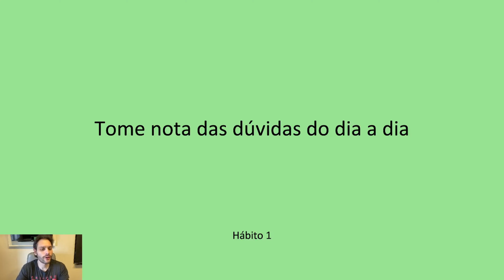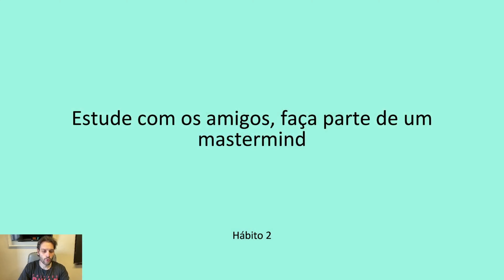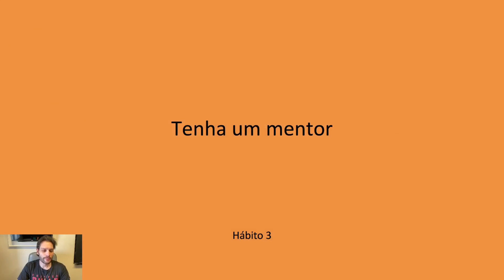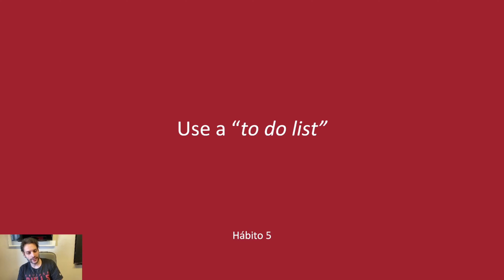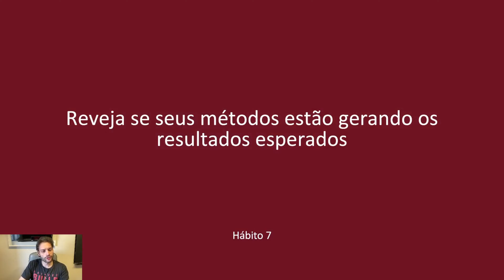Quais são os 7 HÁBITOS que PODEM MUDAR a sua CARREIRA?...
Quais hábitos você já adotou e que fizeram uma diferença na sua vida e nos teus estudos?

Já parou pra analisar que o que você faz pode muito bem influenciar na sua carreira? Isso mesmo, não é só dizer que irá fazer algo, mas ela acaba ficando no papel;

E hoje estou trazendo pra você quais hábitos você pode aderir na sua rotina para que possa alcançar o que tem estimado!

Olha só, para ter acesso à Universidade do Exercício, CLIQUE JÁ NO LINK ABAIXO:

Agora, se quiser conhecer todas as nossas certificações, não deixe de visitar o site oficial do Núcleo de Excelência em Fisiologia do Exercício e Treinamento (NEFET), basta acessar o link abaixo.

Abaixo vou listar outros links que eu tenho certeza que irão contribuir com a sua carreira, não deixe de visitar-los.